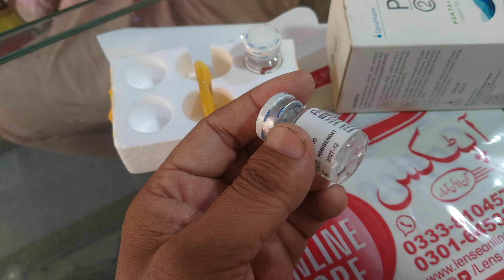comfort contact lenses on lenseonlinestore